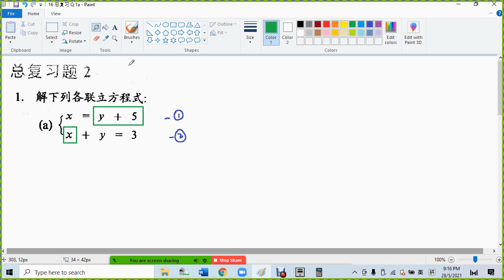16 总复习 Q 1a